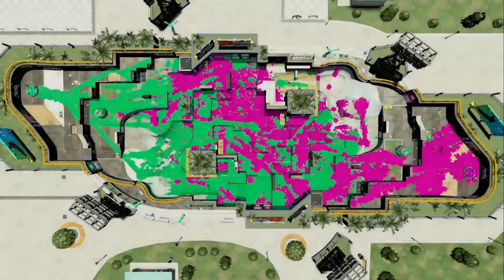【ギアMAX】イカ速度しかつけていないガチホコのスピードをなめたらいけないぞｗｗｗ【スプラトゥーン２】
【攻略】ギアMAXなど好きなギアをキッチリそろえる超簡単な方法